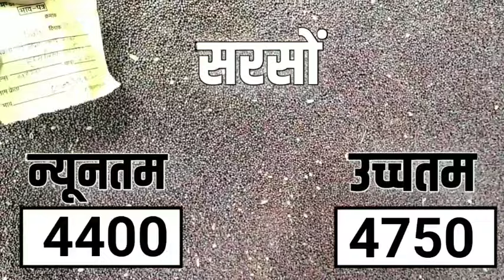आज 21 मार्च 2024 के बड़ीसादडी मंडी भाव |Barisadri Mandi Bhav Today 21 March 2024